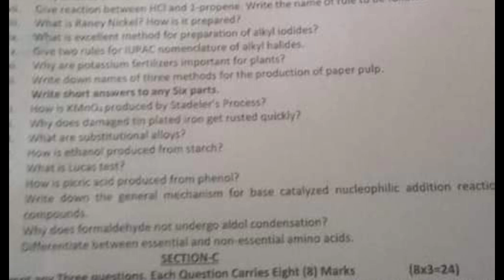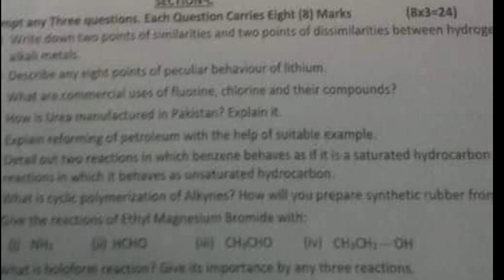12th class chemistry sahiwal board Mcqs (group 1) paper 2023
12th class chemistry sahiwal board group 1 solved mcqs paper 2023
2nd year chemistry sahiwal group 1 paper
Bise lahore class 12 chemistry  group 1 subjective
Class 12 chemistry  dgk group 1 mcq
2nd year chemistry  group 1 mcq
12th class chemistry  sahiwal mcq
12th class chemistry  sahiwal 1st time  paper
12th class chemistry  sahiwal morning paper
class 12 chemistry  fsd board paper
12th class chemistry paper 2023
12th class chemistry  Gujranwala board group 1
Bise sahiwal chemistry  group 1 objective
12th dgk chemistry  solved mcq
class 12 chemistry  sahiwal board group 1 paper
class 12 chemistry  paper sahiwal board
12th class guess paper 2023
12th class biology most important questions guess 2023
12th class physics most important questions guess 2023
12 class pak study most important question guess 2023
2nd year math important questions 2023
12th class urdu guess 2023
12th class important questions 2023
12 class pairing scheme 2023
12th class chemistry group 1 paper 2023 12th chemistry group 1 2023
Class 12 chemistry group 1
12th chemistry group 1 paper 2023
12 class chemistry paper 2023
Today 12th computer sahiwal board paper
12th bise sahiwal group 1 paper 2023
Today 12 chemistry paper group 1
Bise sahiwal 12 class paper 2023
bcpm science
board exam 2023
sahiwal board 12th class chemistry paper
board exam 2023 news today
12th class chemistry  group 1 paper 2023